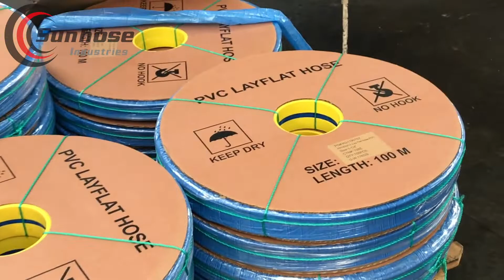Manguera plana de PVC, fabricante de manguera de pvc，cómo se fabricará la manguera plana ？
En este video, exploramos el fascinante proceso de fabricación de la manguera plana de PVC. Desde la selección de materiales de alta calidad hasta los métodos de extrusión, te llevaremos a través de cada paso que asegura la durabilidad y funcionalidad de estas mangueras. La manguera plana de PVC es ideal para diversas aplicaciones, como riego, drenaje y transporte de líquidos. Además, discutiremos la importancia de elegir un fabricante confiable y cómo la calidad en la producción puede marcar la diferencia en el rendimiento de la manguera. Únete a nosotros para descubrir cómo se fabrica la manguera plana de PVC y por qué es una excelente opción para tus proyectos. Manguera plana de PVC  para Riego por  Goteo y Descarga de Agua

Una de las mangueras planas más duraderas en la industria: esta manguera plana de alta resistencia se utiliza principalmente en la industria agrícola/de riego. Es una de las mangueras planas de PVC de la más alta calidad que encontrarás disponibles en cualquier lugar. Otras aplicaciones incluyen: riego, descarga de piscina y descarga de agua. Fuerte pero ligero. Sin mantenimiento. Resiste torceduras y torceduras. Fibra de poliéster continua de alta resistencia a la tracción, tejido circularmente en todo para proporcionar refuerzo. El tubo y la cubierta de PVC se extruyen simultáneamente para garantizar la máxima adherencia. No absorbe el agua. A prueba de moho. Rollos planos para un fácil almacenamiento y transporte. Perfecto para su uso con agua, productos químicos ligeros, agricultura, riego y fluidos de construcción. Formulado con protectores UV. Ideal para uso en piscina y otras aplicaciones generales de descarga de agua de extremo abierto. Específicamente diseñado para aplicaciones de baja a media presión para la descarga de agua y productos químicos ligeros.
Clasificación de temperatura: 5 grados Fahrenheit a 149 grados Fahrenheit
mangueradepvc MANGUERA PLANA PVC
PVC Manga Plana Azul
PVC Manga Plana Roja Reforzada